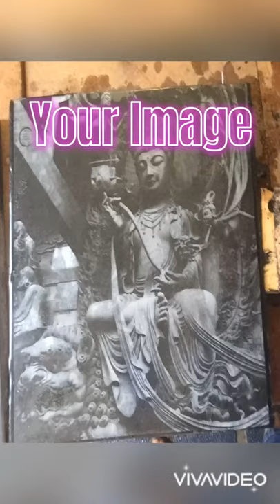Epoxy Resin coated snack tables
Our Epoxy range

Epoxy resin coated snack table

300x 300 x 600 H
Wood epoxy resin photo cast
19 mm square tubing frame

Perfect for restaurants and cafeteria eating
Family room tray table
Charging station

Send us your photo on size and we will create your custom table rite Now!

Pay via pay fast

Delivery 2 weeks